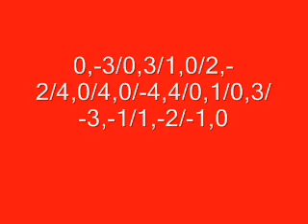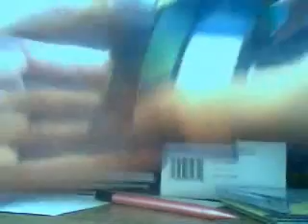How to Solve a Square-1 Part III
Here's Part III

I got myself really confused in this part, so I'm sorry if it was hard to follow.  2 times I messed up an algorithm...